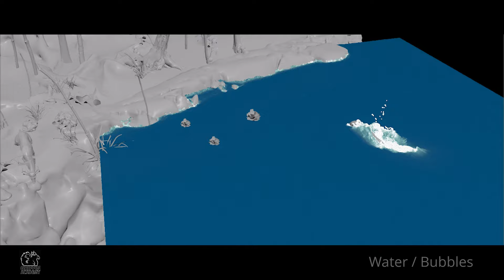GABRIEL REID | VFX REEL 2022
Collections of Fx works between 2022.